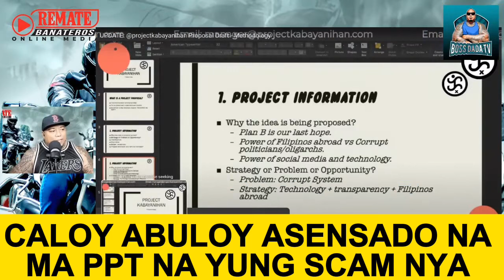Caloy Abuloy may presentation n ang pang bubudol. Tara paglaruan natin.